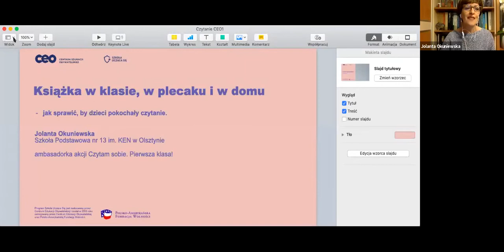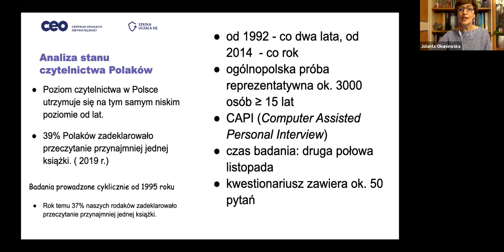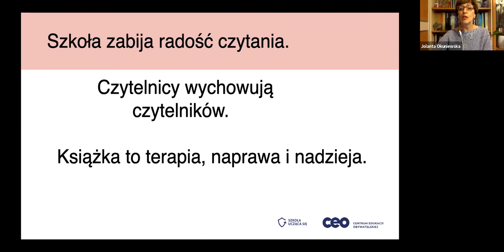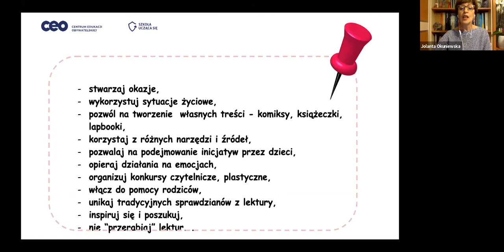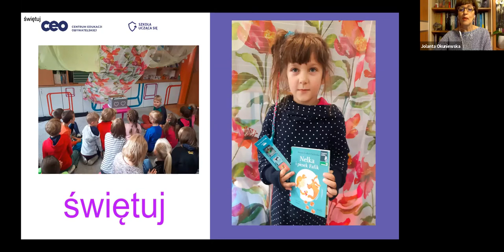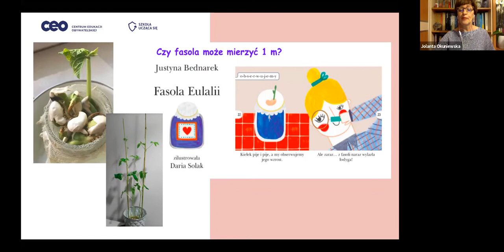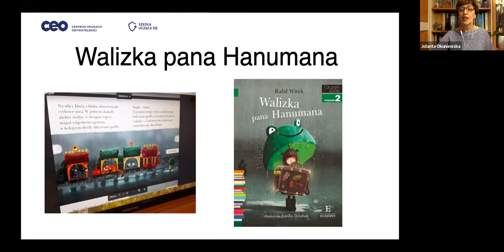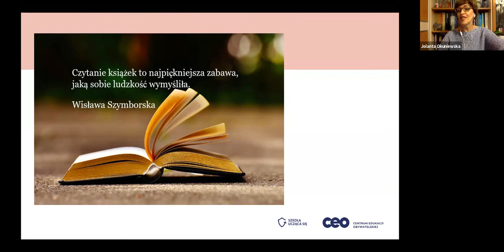"Edukacja czytelnicza" - Jolanta Okuniewska, podczas konferencji Edukacja Wczesnoszkolna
"Edukacja czytelnicza" - wystąpienie Jolanty Okuniewskiej, podczas konferencji Edukacja Wczesnoszkolna. Wyzwania uczenia(się) dziś.